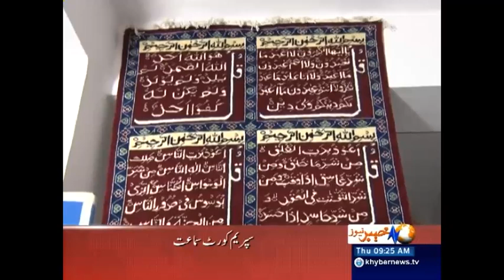Khyber News Headlines 09:00 AM - 20 October 2016| KA1